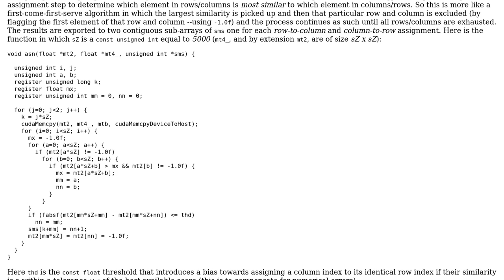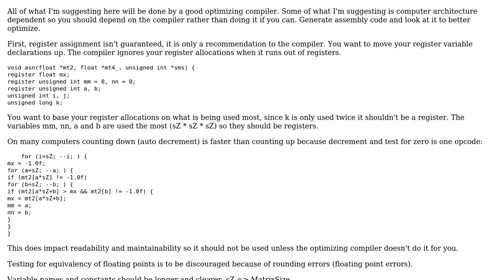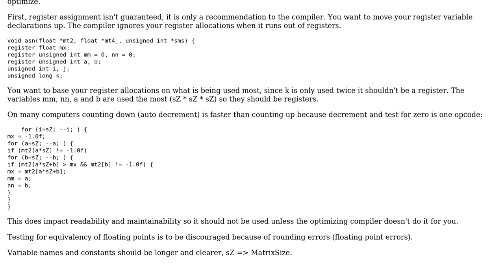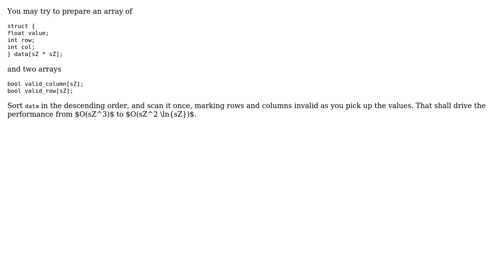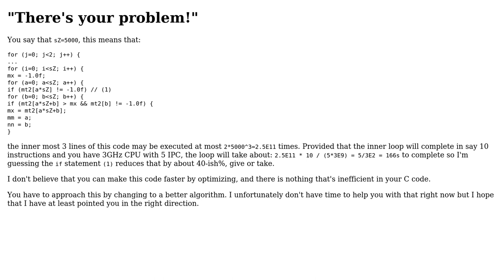Code Review: An assignment algorithm in C (3 Solutions!!)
Code Review: An assignment algorithm in C

With thanks & praise to God, and with thanks to the many people who have made this project possible! | Content (except music & images) licensed under CC BY-SA | Music | Images & others | With thanks to user vnp user pacmaninbw user oligilo user Emily L. and the Stack Exchange Network Trademarks are property of their respective owners. You are responsible for your own actions.